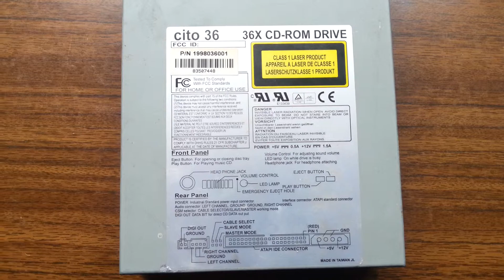Dissambling CITO 36 cd-rom drive